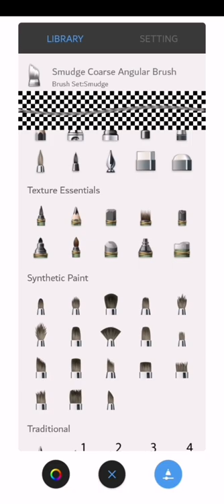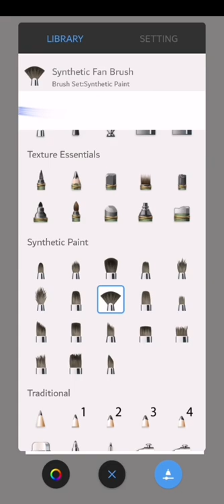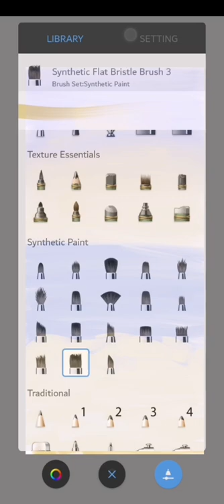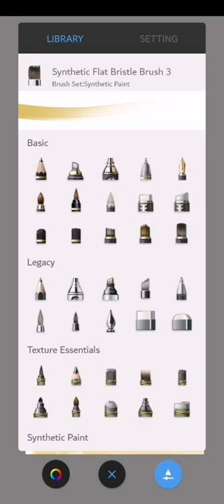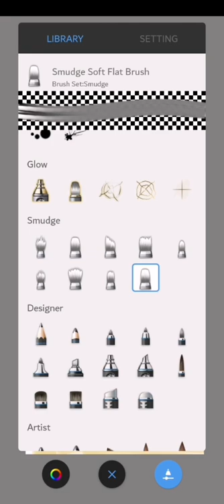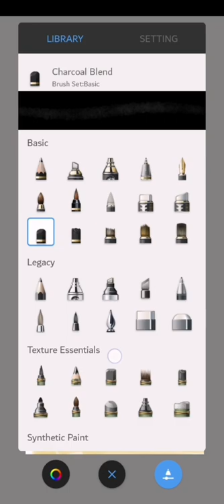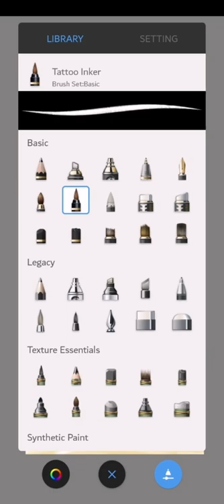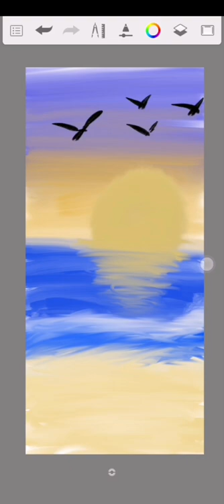relaxing video || sketching art || relaxing music